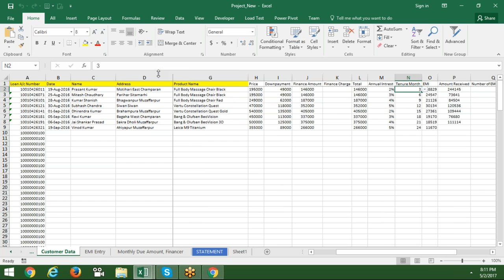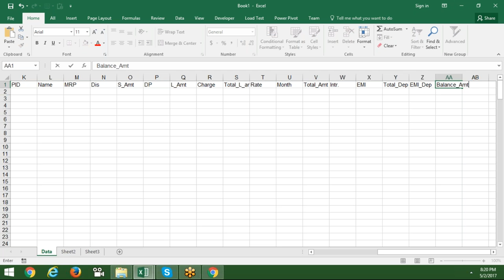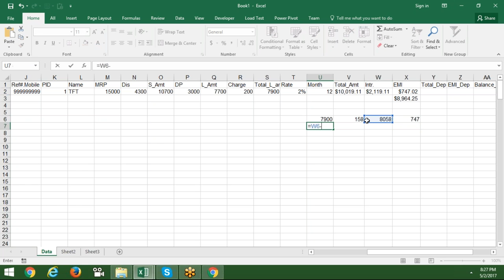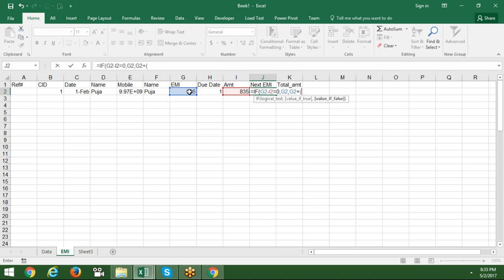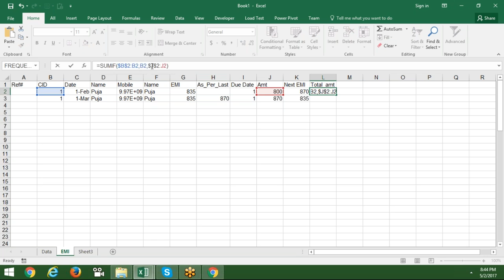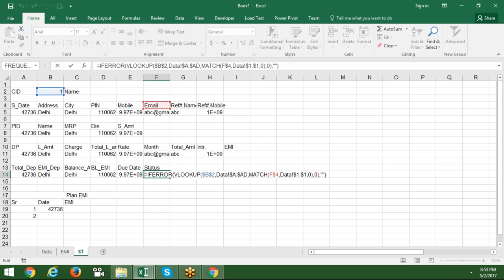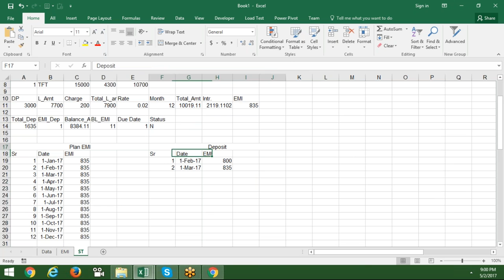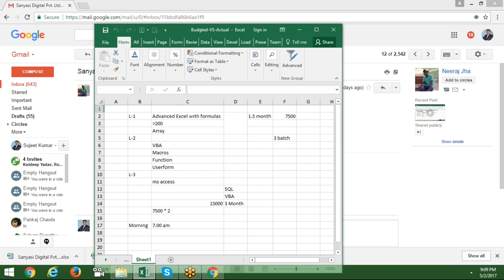Loan Calculation Sheet Like ERP in Excel 2016 - Advanced Excel Training with Sujeet Kumar